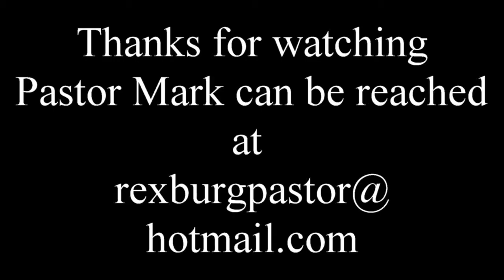Galatians 3 vs 1-5 Pastor Mark Paulsen 09/24/2017